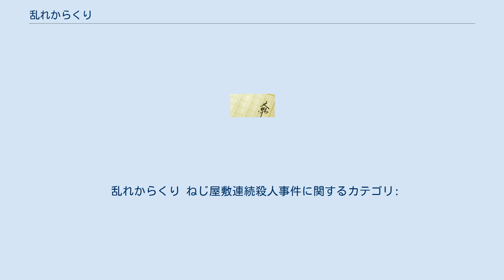乱れからくり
『乱れからくり』（みだれからくり）は、泡坂妻夫による日本の推理小説。
 1977年に幻影城より刊行された。
第31回（1978年）日本推理作家協会賞受賞作、第79回直木賞候補作（1978年上半期）。
 1979年に松田優作主演で映画化され、1982年には火曜サスペンス劇場でテレビドラマ化された。
 勝敏夫（松田優作）は学生時代に推理小説家を目指したが、現在は中退しギャンブルで食い繋いでいた。
そんな折、経済関係の興信所、宇内経済研究会の求人を見つけ、翌日の面接で即採用。
所長の宇内舞子（野際陽子）と二人で早速依頼された仕事をすることに。
依頼主は玩具メーカー鶴寿堂の社長で、ねじ屋敷の主である馬割鉄馬（岸田森）。
二人は製作部長である朋浩（沖雅也）と鉄馬の妻真棹（篠ひろ子）の乗る車を尾行するが、その途中で突然の事故により朋浩は死亡。
鉄馬の依頼の背景には、大ヒットするはずの玩具に欠陥がみられ、莫大な負債をかかえ倒産寸前のうえ、朋浩と宗児（峰岸徹）が責任をなすりつけあっているという問題があった。
やがて、馬割家の人間が次々と謎の死を遂げていく。
勝は金沢へ調査に向かい、銭五遺品館で鈴木九右衛門という人物の存在を突き止める。
九右衛門は鶴寿堂の初代である馬割作蔵と同一人物で、大野弁吉の数少ない弟子であった。
戻った勝は真棹とねじ屋敷の地下の洞窟を探索中に隠し財産を発見。
そこへ死んだはずの朋浩が地下の洞窟に現れ、勝と真棹を殺そうとするが、揉み合いの末に朋浩は井戸へ転落する。
最初は生き残った真棹が犯人として疑われたが、警察は銭屋五兵衛の隠し財産目当てに、馬割家の人間をからくりによって次々に殺した朋浩と断定。
しかし真の犯人は朋浩ではなかった。
勝は真犯人を知りながら宇内経済研究会を辞し、再びギャンブル三昧の生活へ戻っていった。
 主なキャスト その他のキャスト その他、オープニングで、勝が食事する焼き鳥屋の主人を泡坂妻夫が演じている。
 『黄金のパートナー』 円谷プロダクション制作による火曜サスペンス劇場作品の第1弾。
元円谷プロのスクリプターで『火曜日の女シリーズ』を担当していた宍倉徳子との繋がりにより円谷プロの火サス参加が実現した。
隕石落下や巨大迷路の場面などを特撮で映像化している。
 宇内舞子の経歴は元タカラジェンヌという設定に変更された。
当初のプロットでは原作通りであったが、結婚により引退していた元タカラジェンヌの古城都がキャスティングされたことによる。
 乱れからくり ねじ屋敷連続殺人事件に関するカテゴリ: